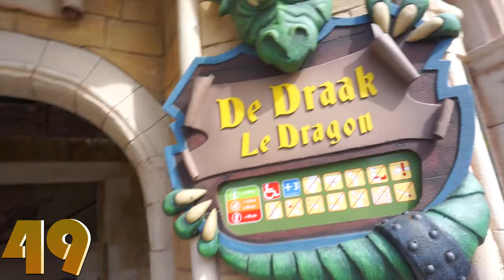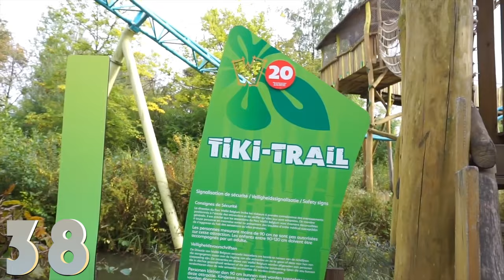TOP 50 ACHTBANEN !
Dit zijn de beste achtbanen die ik in mijn leven gedaan heb !

0:00 - 0:13 Intro
0:13 - 4:06 50 & 40s
4:06 - 9:21 30s
9:21 - 15:04 20s
15:04 - 21:27 10s
21:27 - 24:45 10-5
24:45 - 29:00 5-1
29:00 - 29:28 Outro